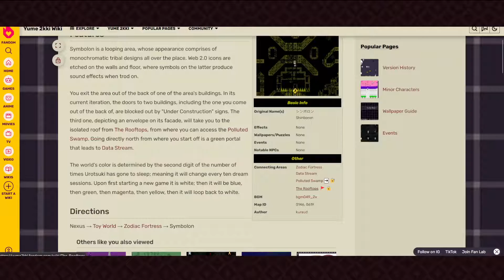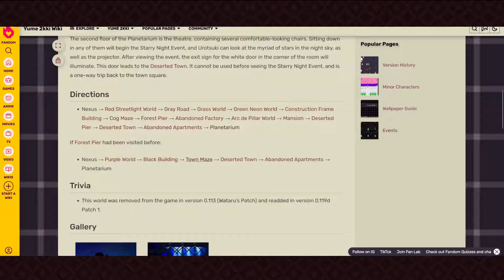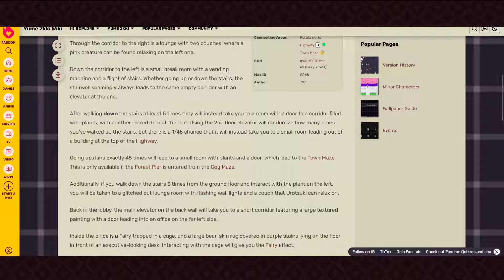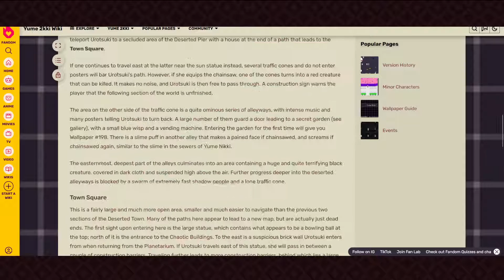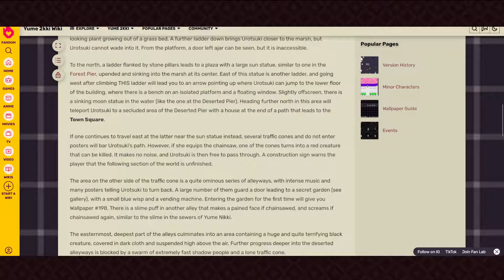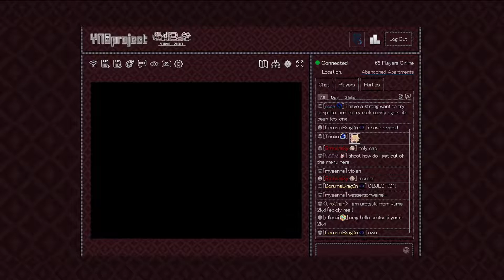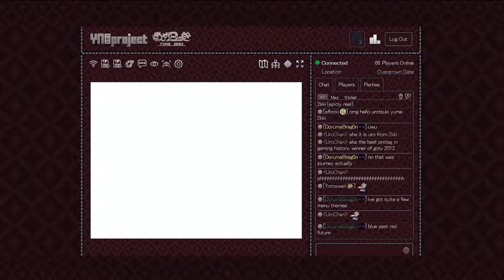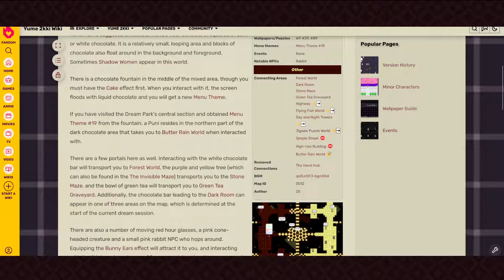Yume 2kki (49): The Secret Garden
It really reminds me of a children's book. I'm not sure why.